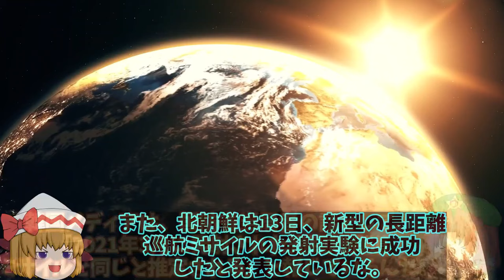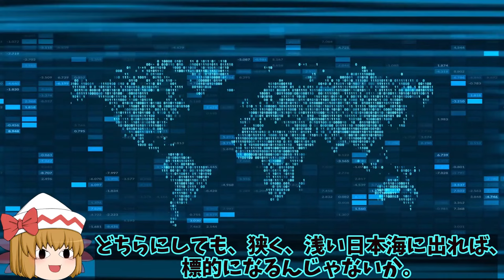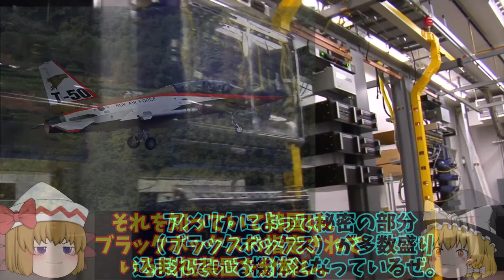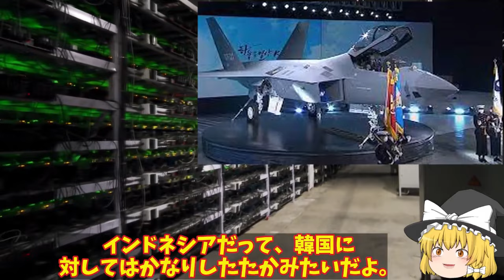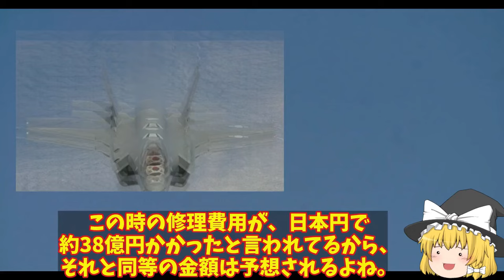【ゆっくり解説・軍事News】韓国情勢 韓SLBM発射に成功潜水艦での話だが！世界で7番目に成功したと自画自賛だが今だ性能には【スペシャル・特集】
韓国情勢 韓SLBM発射に成功潜水艦での話だが！世界で7番目に成功したと自画自賛だが今だ性能には【スペシャル・特集】

51韓SLBM発射に成功潜水艦での話だが！世界で7番目に成功したと自画自賛だが今だ性能には？

52韓KAI完成間近のステルス戦闘機ポラメ飛べるか！インドネシアは他国の戦闘機導入決定韓フラれた？

53韓空軍決死のF35A戦闘機胴体着陸成功の裏に！韓空軍F35Aは日本で修復していいの？